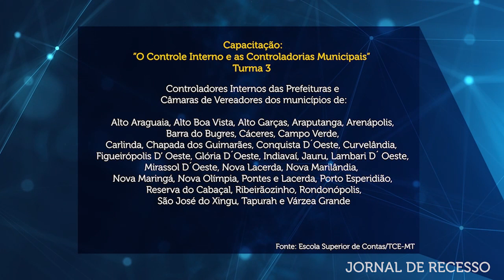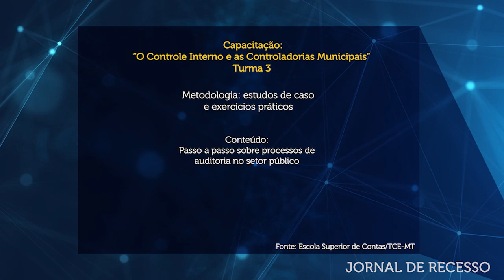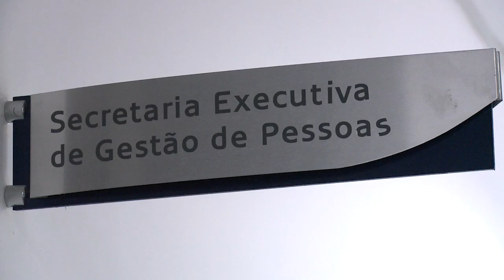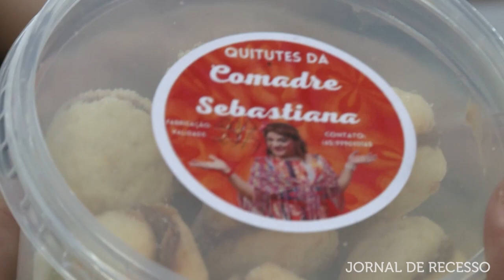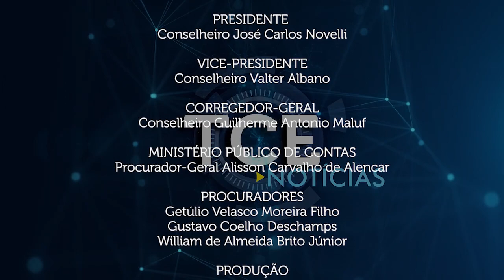Interage TCE 22 chega a 100% dos municípios de Mato Grosso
- Capacitação O Controle Interno e as Controladorias Municipais chega à terceira turma